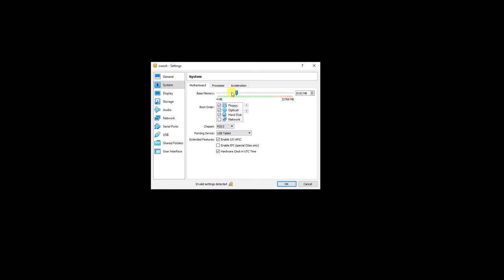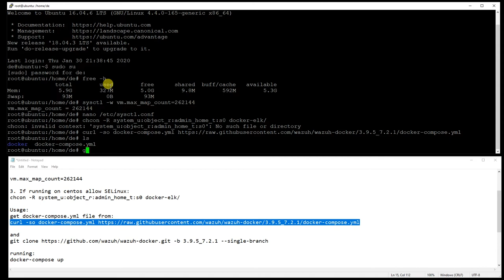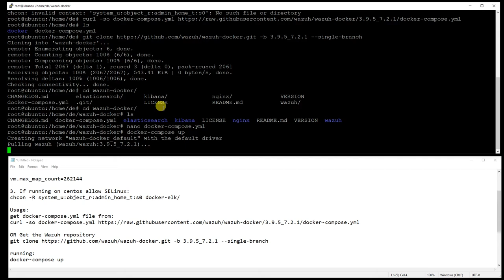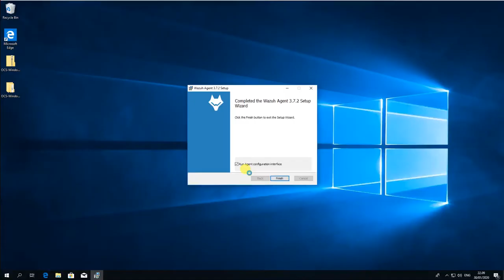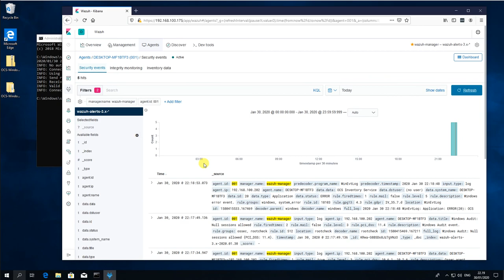How to setup Wazuh on Docker and install Windows Agent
What is Wazuh?

Wazuh is a free, open source and enterprise-ready security monitoring solution for threat detection, integrity monitoring, incident response and compliance.

Wazuh got agent for all OS like linux, osx and windows. Windows Agent deployment is simple and can be made multiple way. Setup Wazuh on Docker is easy process and install Windows Agent.